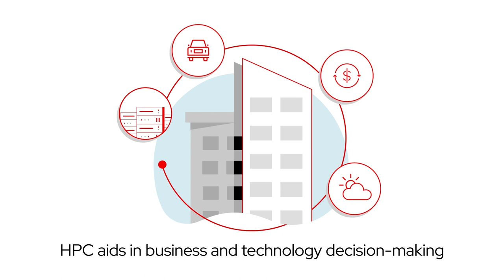High Performance Computing (HPC) with Red Hat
High Performance Computing (HPC) began by helping some of the largest science and public sector organizations make data-driven decisions from vast amounts of data. As computing power continues to grow at even lower costs, more enterprises are now using HPC to answer their toughest business questions.

Learn how Red Hat can help you on your HPC journey.